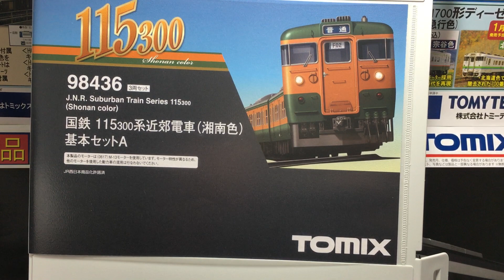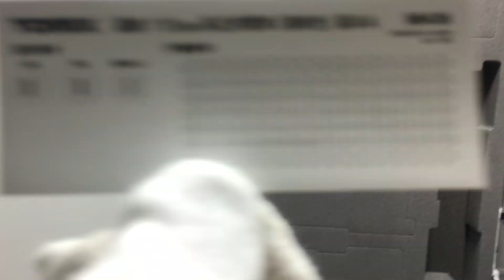TOMIX Nゲージ 国鉄 115-300系近郊電車(湘南色)3両基本セットA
トミックスの完成品Nゲージ車両、国鉄 115-300系近郊電車(湘南色)基本セットA(3両)です。
クモハ115形が入った岡山地区の3両編成が再現できるセット

【セット内容・編成例】
←岡山
クモハ115
モハ114(M)

クハ115

■メーカー名：TOMIX
■コード：98436